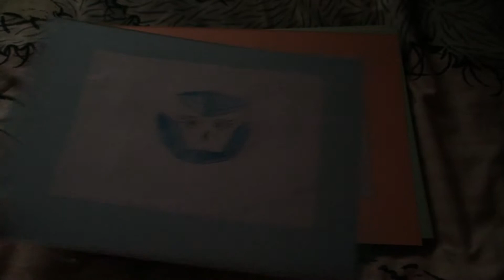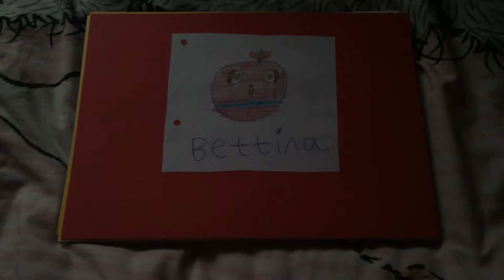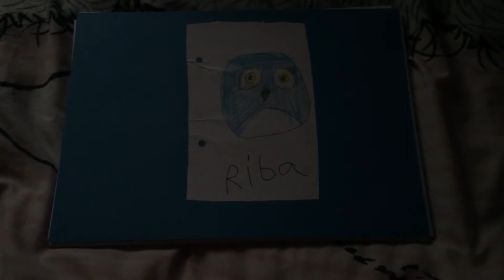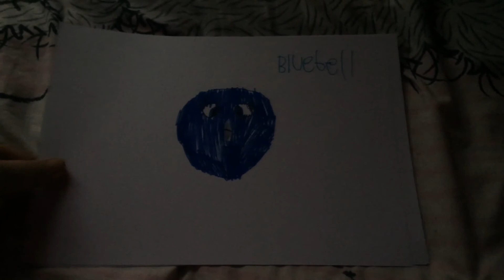My Angry Birds (Girls only)